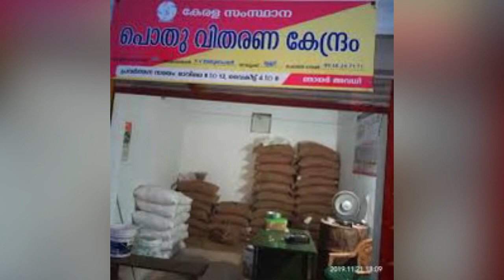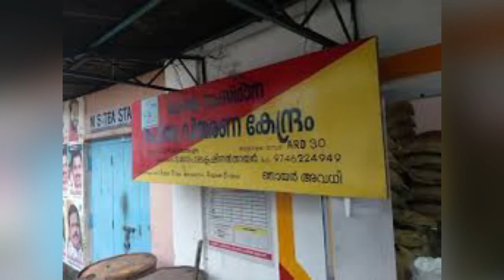ഓണം സാധനങ്ങൾ വാങ്ങിയോ 3 ദിവസം റേഷൻകട അവധി😳